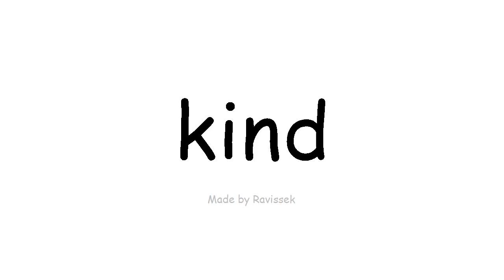Lær engelsk slags